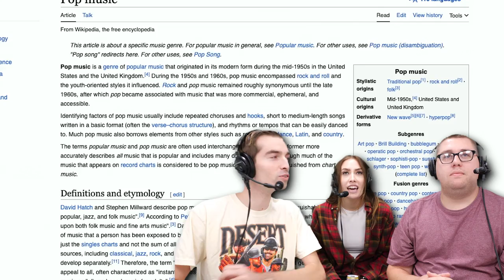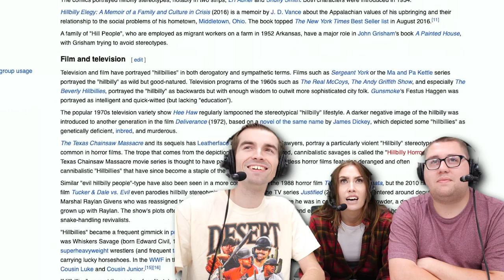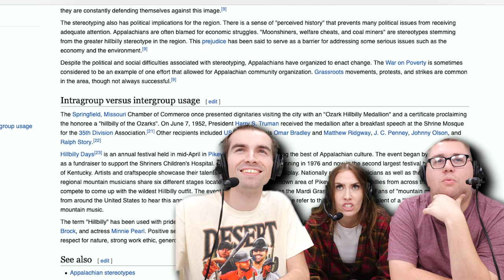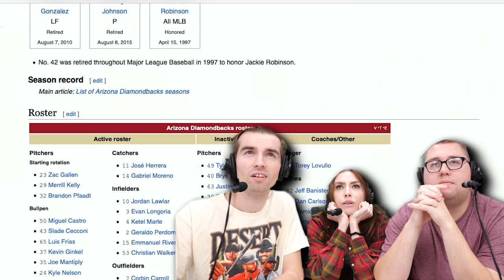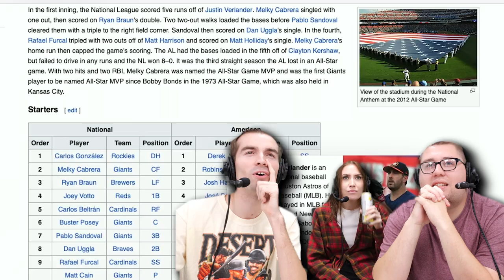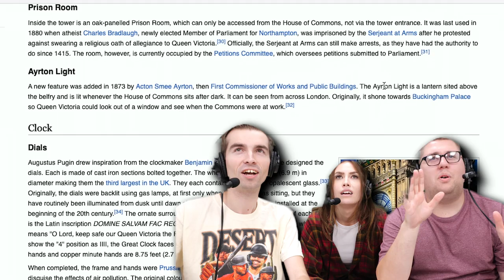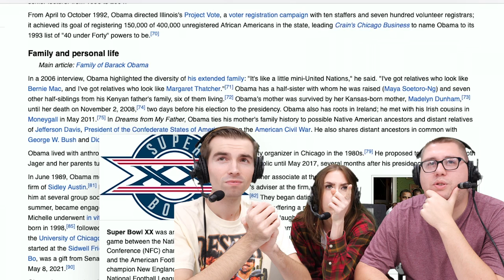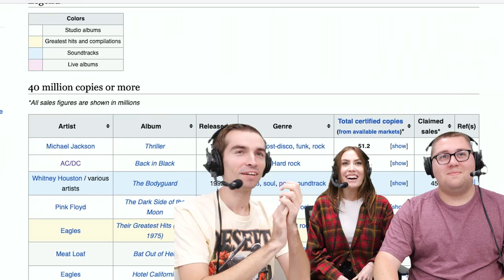Shania Twain & the Arizona Diamondbacks | ScreenTime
What's up peeps. ScreenTime is back!

Today enjoy me,  Justin Penik and Dalton Feely  go on an internet deep dive starting with "pop music" and somehow ending on "Wade Miley." We also end up in London and landing with Shania Twain?